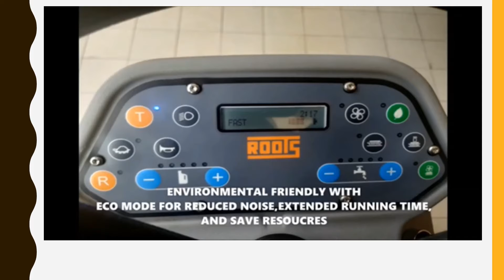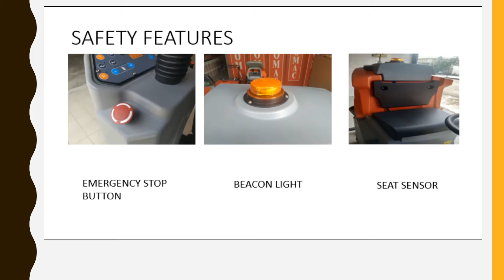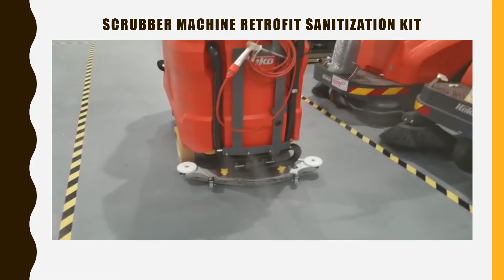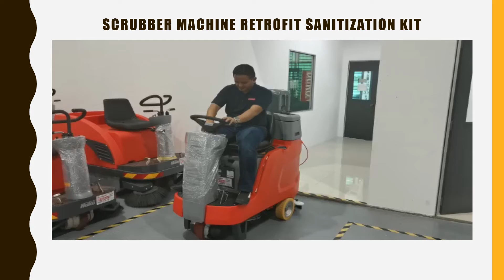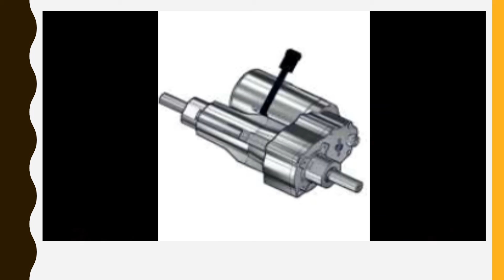DUROMAC CLEANING EQUIPMENTS